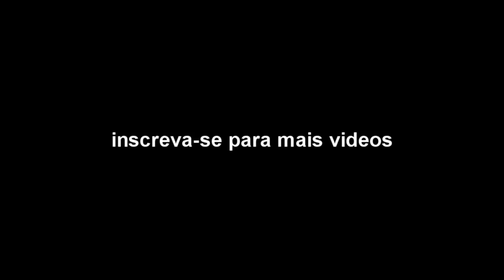Deu Ruim Mijei Na Cara Do General Da Policia Militar - Gta V Roleplay